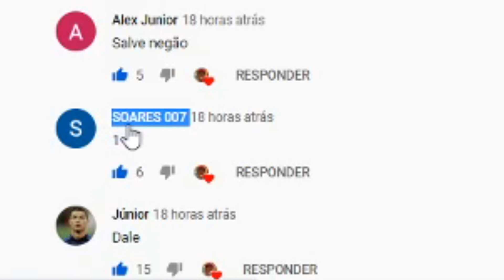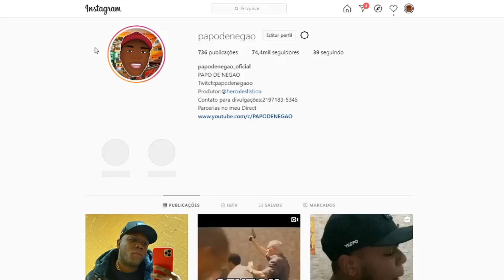REACT - GRITO DA MASCULINIDADE & JORGINHO ATOR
grito da masculinidade
grito de homem
macho alph
jorginho de oswaldo cruz
mentiroso
reação
react
reagindo